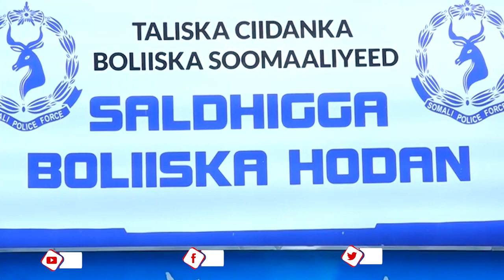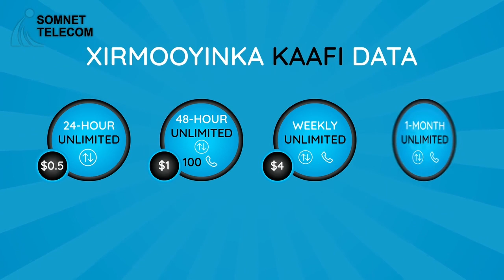G\Degmada Hodan Cali Fahle ayaa Bulshada degmada ku amaanay sida ay uga qeyb qaadanayaan .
Guddoomiyaha degmada Hodan Cali Fahle ayaa Bulshada degmada ku amaanay sida ay uga qeyb qaadanayaan dib u dhiska xarumaha iyo waddooyinka muhiimka ah.